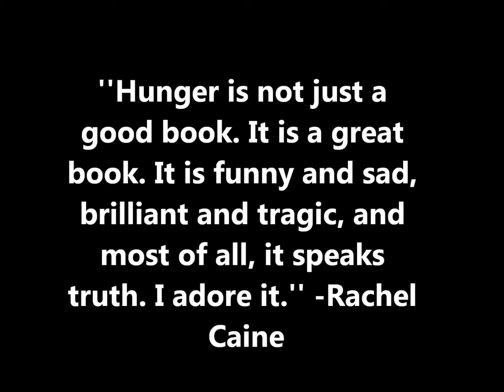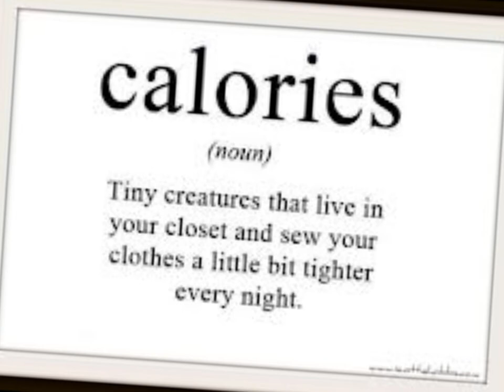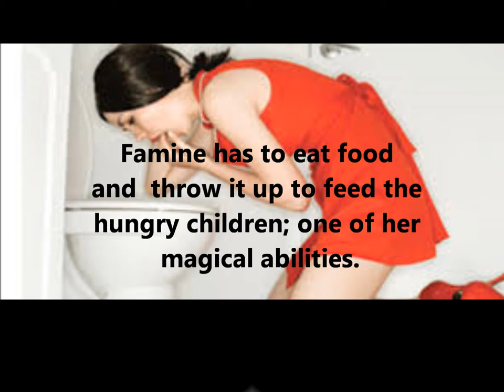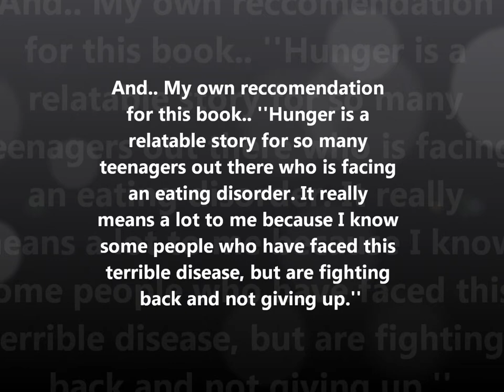Hunger by Jackie Kessler, Book Trailer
Hunger by Jackie Morse Kessler book trailer.